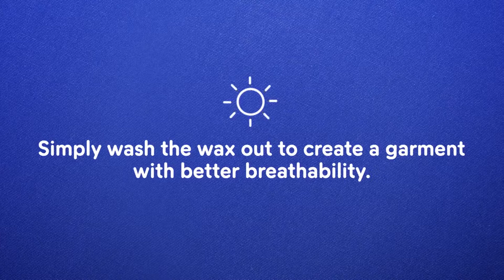Fjallraven - Quick Waxing Tips for Trousers - How-To Guide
Waxing is pretty easy to do. Just remember these three steps: apply; heat; repeat.
This guide helps you learn how to apply wax to your Fjallraven Trousers, wax helps the waterproofing element and also aids longetivity.
G-1000 is a tough material and the tight weave (except G-1000 Air) makes it naturally pretty wind resistant. But by adding Greenland Wax, made from a mixture of beeswax and paraffin, you can increase this wind resistance, make the fabric even more durable and add water resistance. By removing it, you can make it lighter and airier.